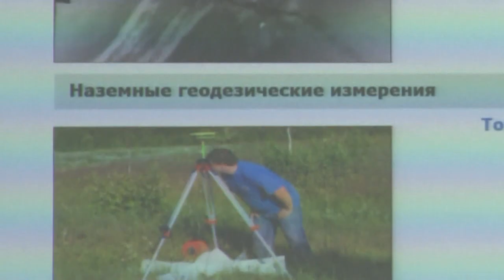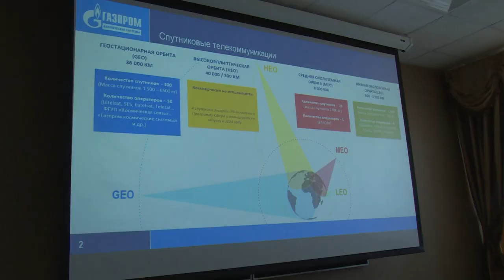Глава Щелково Андрей Булгаков посетил Газпром космические системы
Одно из крупнейших предприятий округа — компанию Газпром космические системы посетил глава Щёлково Андрей Булгаков. Общение с руководством, экскурсия по предприятию и конечно планы развития и перспективы обсудили в рамках встречи. Подробности далее.